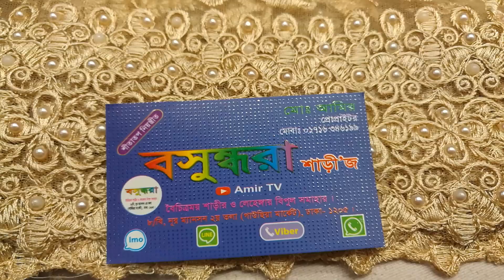Indian Marjana net fabrics party saree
বসুন্ধরা শাড়ীজ ৮/বি নূর ম্যানশন মার্কেট ২য়তলা ঢাকা -১২০৫,মোবাইল 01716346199,Amir,